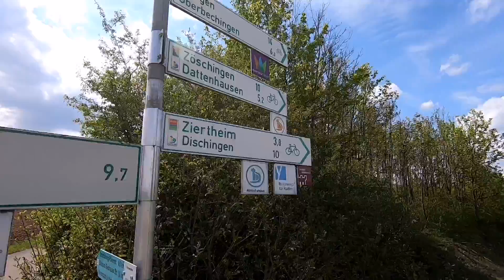Natur Pur - 3. Mai 2020